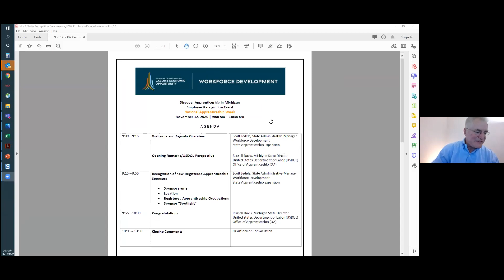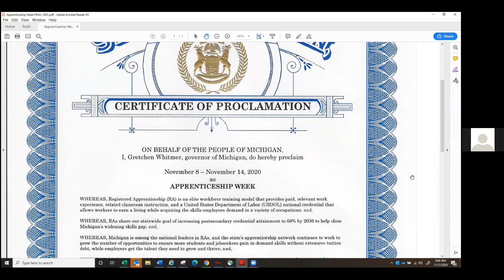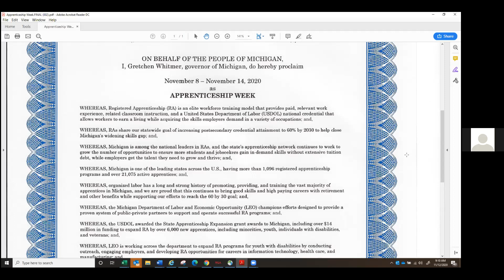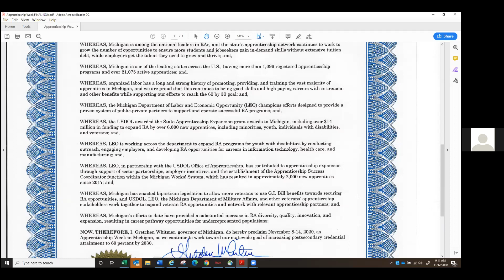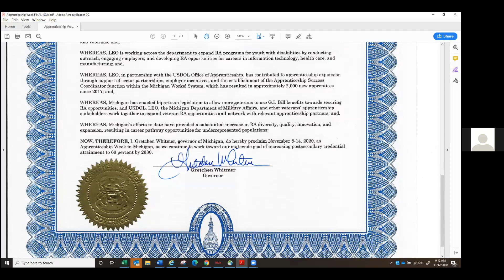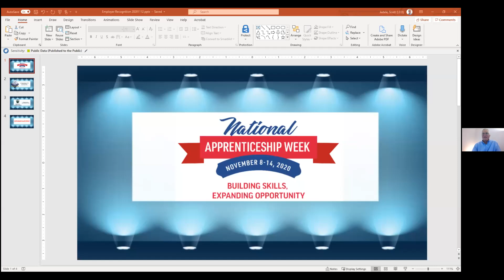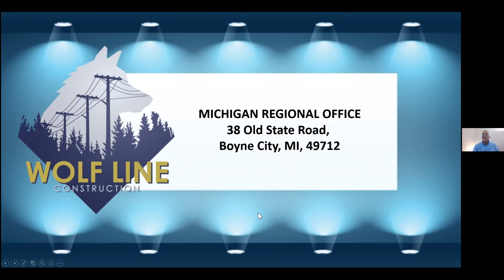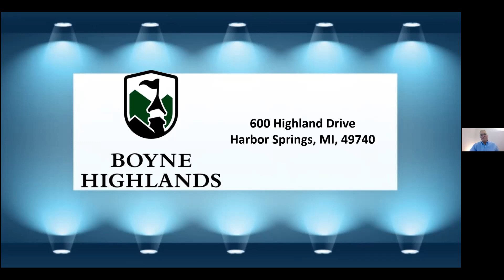Discover Apprenticeship in Michigan: Employer Recognition Event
This event will recognize employers who have recently been approved as Registered Apprenticeship (RA) sponsors to offer programs for employee talent development. Press releases will go out following the event to highlight these employers who are helping develop skilled workers in Michigan. This event will include a 30-minute networking opportunity. The following apprenticeship partners will participate to help recognize this valuable accomplishment:

United States Department of Labor (USDOL) – Office of Apprenticeship (OA)
Michigan Veteran Affairs Agency (MVAA), Veteran-Friendly Employer Specialists
Michigan Department of Labor and Economic Opportunity, State Apprenticeship Expansion
Michigan Works! Agency (MWA) Apprenticeship Success Coordinators

Key Takeaways:
Recognition of MVAA Veteran-Friendly Employers
Appreciation for employers who are helping to skill Michigan’s future workforce